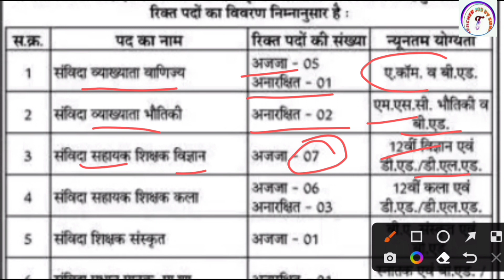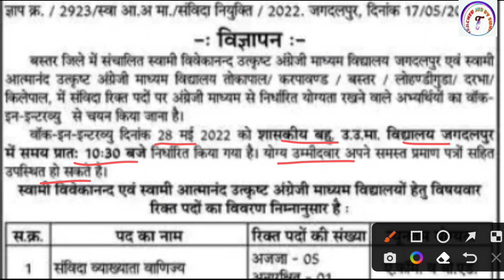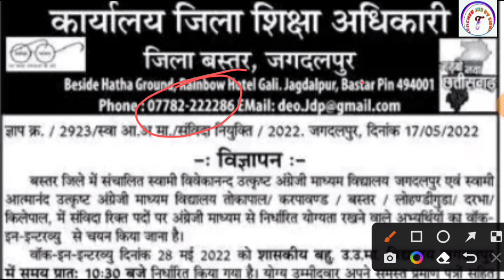Teacher vacancy 2022, primary teacher bharti 2022, new vacancy 2022, govt teacher recruitment 2022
Teacher vacancy 2022, primary teacher bharti 2022, new vacancy 2022, govt teacher recruitment 2022 |  Teacher Job Sunil

KVS👇

KVS RECRUITMENT
KVS VACANCY

NVS👇

NVS PREPARATION

DPS👇

DPS VACANCY
DPS RECRUITMENT